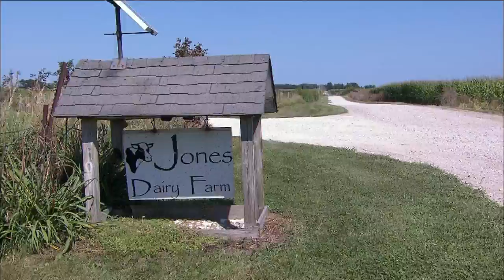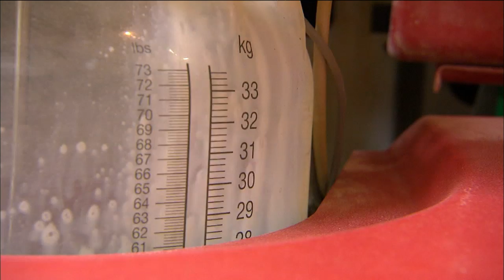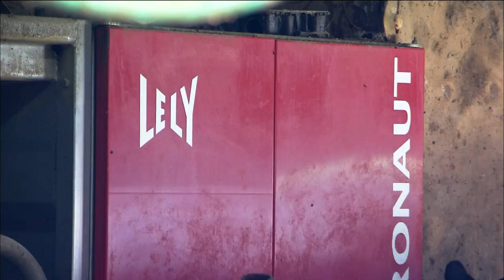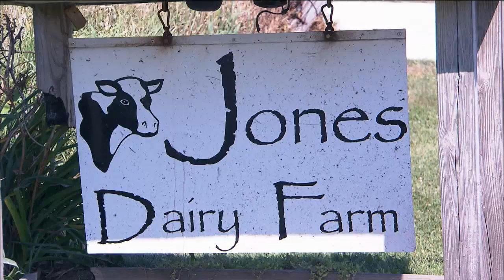Jones Robotic Dairy Farm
In 2003, Jones Dairy, a fourth-generation farm located in Star City, Indiana, became the first dairy in the state to install robotic milkers!

To learn how to take a tour of the Jones Robotic Dairy farm, visit their Facebook